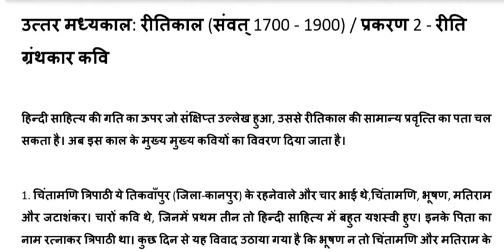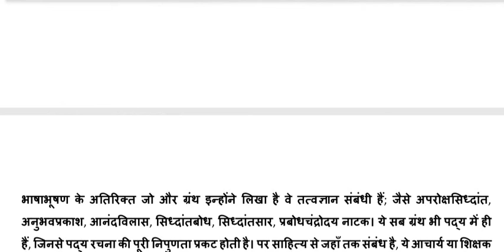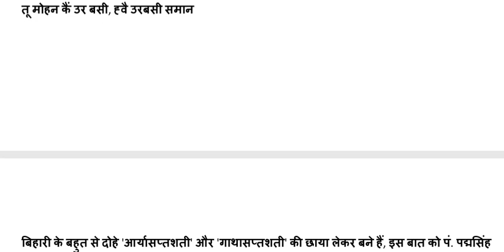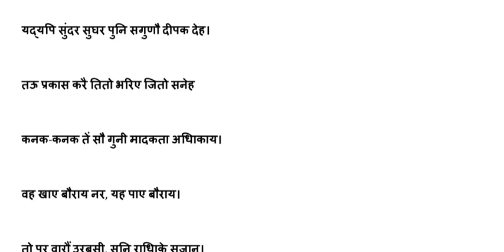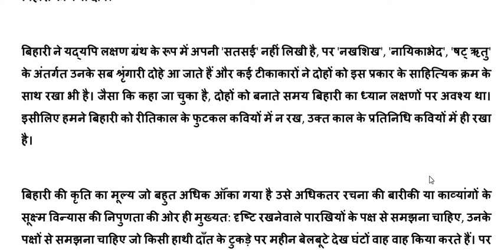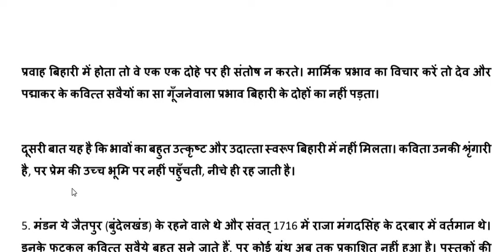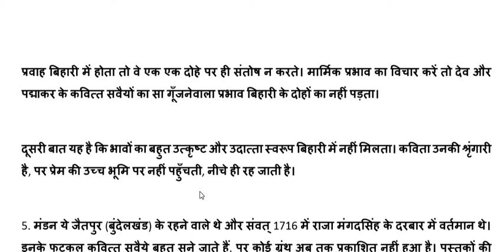रीतिकाल भाग 3/ हिंदी साहित्य का इतिहास/ आचार्य शुक्ल/ Net JRF pgt kvs DSSSB nvs assi prof hindi sah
Hindi sahitya
NET JRF pgt kvs DSSSB nvs assistant professor n all Hindi exams

रीतिकाल भाग 3
चिंतामणि, बिहारी , बेनी आदि कवि